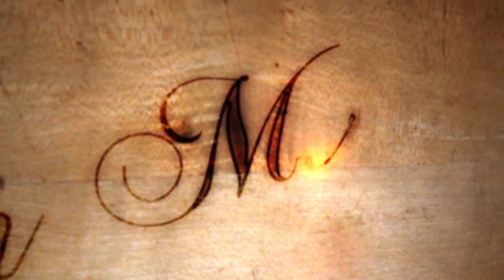Medalla de oro para nadador colombiano en los Marine Corps de Estados Unidos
El cabo retirado de la Armada Nacional José Manuel Martínez ganó una medalla de oro en la prueba de relevos de natación en los Marine Corps de Estados Unidos. El suboficial que también ganó plata en libre, espalda y mariposa perdió una pierna por una mina.